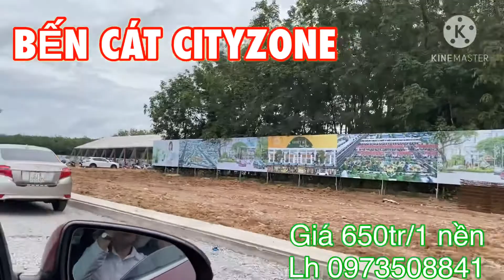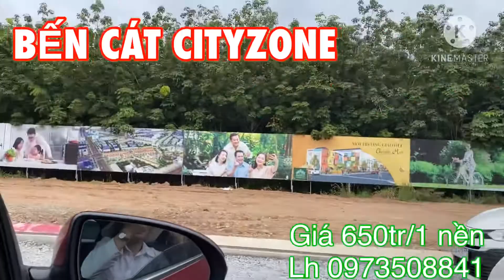BẾN CÁT CITYZONE || Hình ảnh khách hàng lên Thăm Quan và Dữ Chỗ // LH 0973508841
❤❤❤ BẾN CÁT CITY ZONE❤❤❤
💥💥CƠ HỘI ĐẦU TƯ - AN CƯ - LẠP NGHIỆP
Đất nền dự án mới mặt tiền QLDT741 ngay KCN Visip2 mở rộng, cách Tp.Mới ( Tp thông minh) chỉ 10 phút đi xe.
💰💰 Giá chỉ 738tr/ nền, cam kết rẻ nhất thị trường khu vực . Ck 10%+ 1000 USD ( tt95%)
Ck 5%+ 1000USD ( tt Tiến độ)
👉👉 Bao quanh là các cụm KCN lớn như Visip2,3, Đồng An 2, Tân Bình, Mỹ Phước 1,2,3,4,.
Có các tuyến giao thông huyết mạch kết nối các tỉnh lân cận như QL14 ( DT 741), QL13, Vành Đai 4, cao tốc Mỹ Phước - Tân Vạn,...
👉👉 Tiện ích nội khu: trường mầm non, công viên cây xanh, đèn đường, điện âm, nước máy, đường nhựa, cống thoát nước,... đạt chuẩn
Tiện ích ngoại khu: chợ, trường học, trạm y tế, Uỷ Ban Phường,... trong phạm vi 3km, dân cư hiện hữu,.
👉Pháp Lý rõ ràng, minh bạch.
HƠN CẢ SỰ CAM KẾT